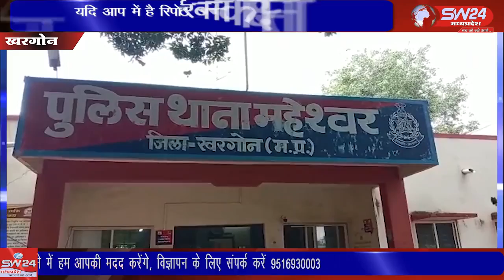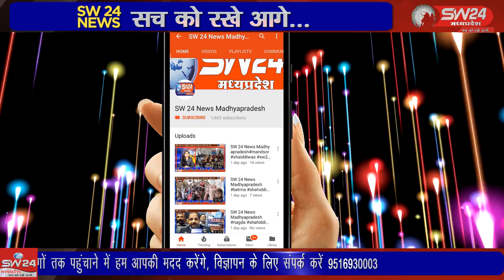SW 24 News Madhyapradesh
khargoneiplsatta wariskhan waris खरगोन जिले के महेश्वर में पुलिस ने आईपीएल के सट्टे को लेकर बडी कार्यवाही की है। नवागत एसपी सिदार्थ चौधरी की विशेष टीम ने कार्यवाही को अन्जाम दिया है। पुलिस ने एक लाख 44 हजार रूपये केश के साथ 5 आरोपी को मौके से पकडा है।